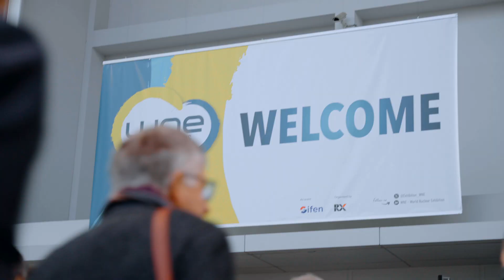WNE 2023 - Aftermovie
Relive the 2023 edition of WNE.